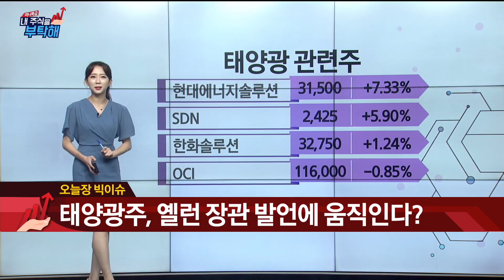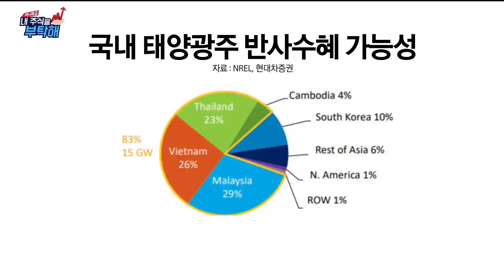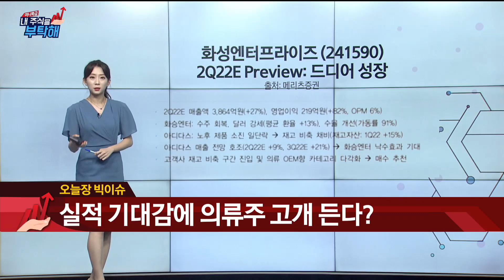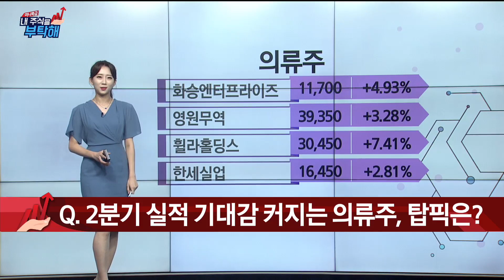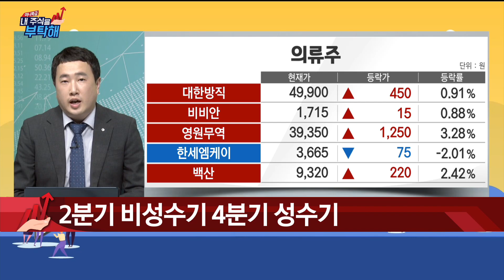[오늘장 빅이슈] 이동엽/ 박지영/ 이가람 매너저/이상경 신한금융투자 차장/매일경제TV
1. 태양광주, 옐런 장관 발언에 움직인다?
2. 실적 기대감에 의류주 고개 든다?